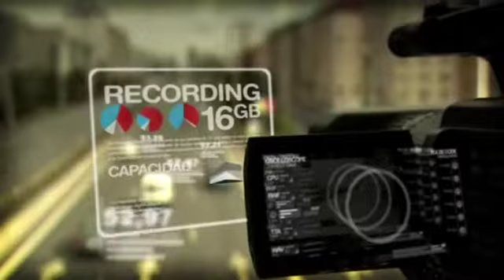Las noticias a las 11:00